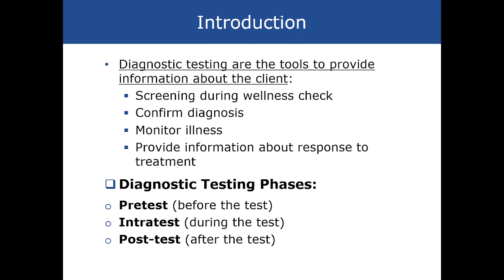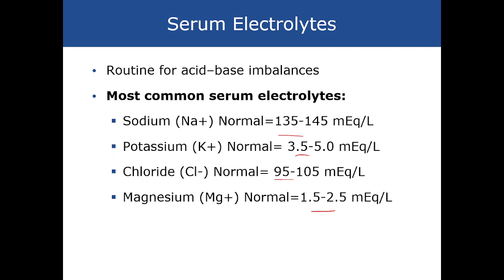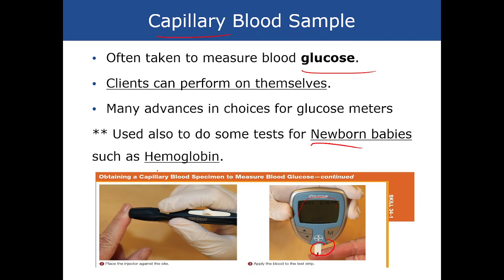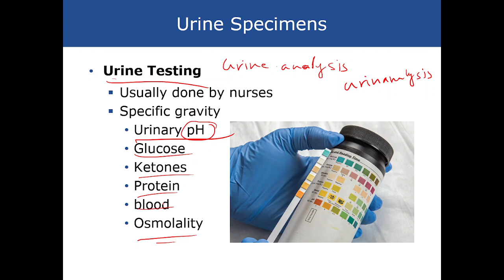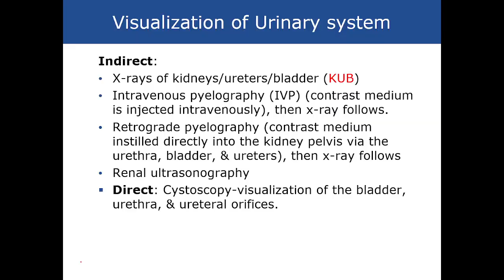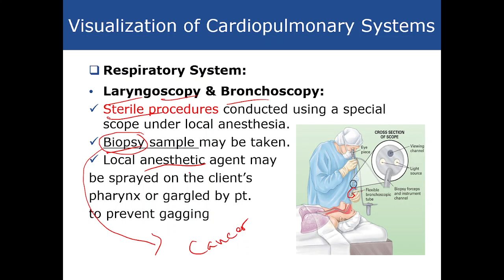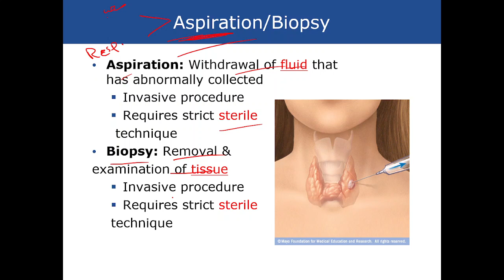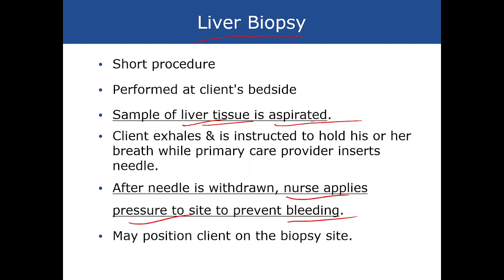Fundamentals of Nursing - Revision for Diagnostic Testing Lecture